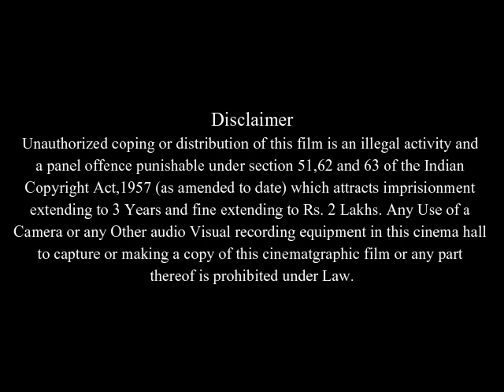Cold Souls Full Movie Facts And Review | Paul Giamatti | Emily Watson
In this video we will tell you about fact and review of movie Cold Souls